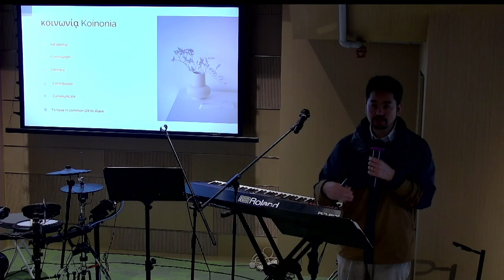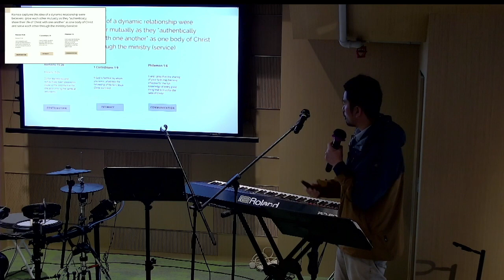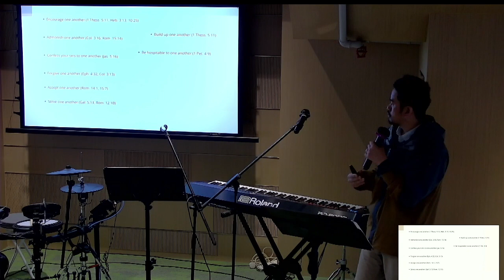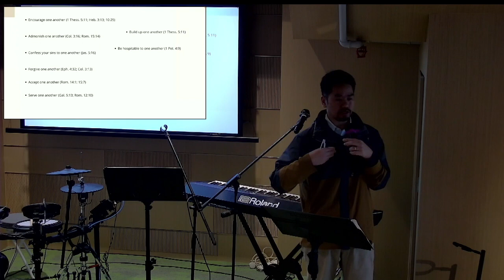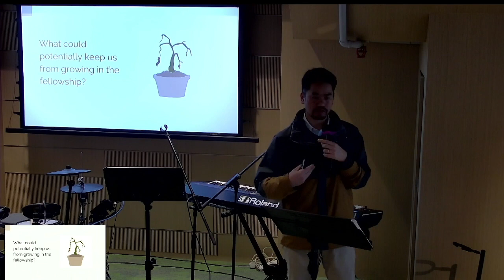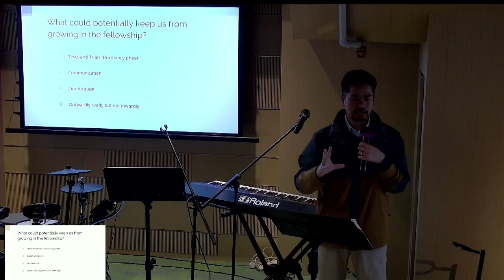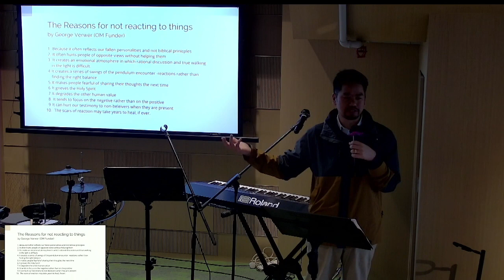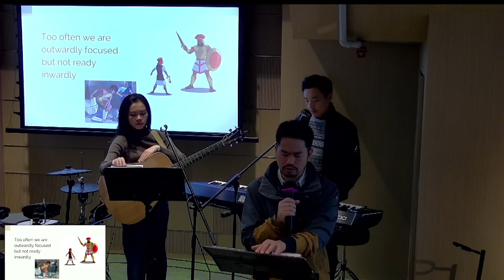Fellowship Koinonia: Culture of Grace series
Fellowship Koinonia means more than just the social gathering. Koinonia is about getting together in fellowship and worship of Jesus regardless one's circumstances. You will share and walk toward others who are in need and for the common good of others. Early Church beliers were committed to this fellowship. Can we be devoted to one another, love each other in the same way?